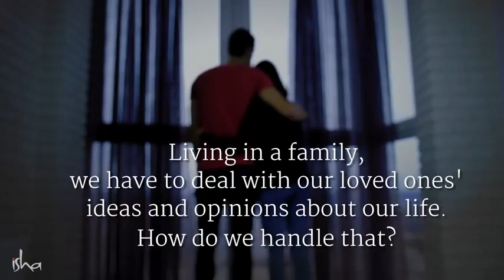Save your relationship